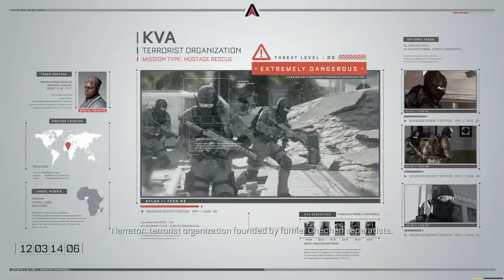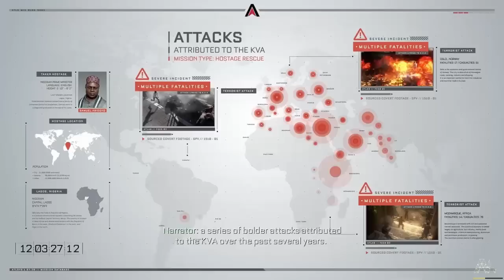CoD:Advanced Warfare Bölüm 3 ve 4- BATMAN'İN LAPTOPU